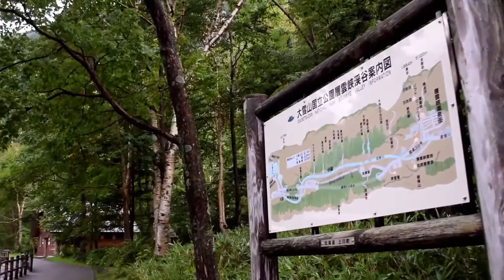「北海道夏之旅16 」層雲峽銀河流星瀑布2015 08 12